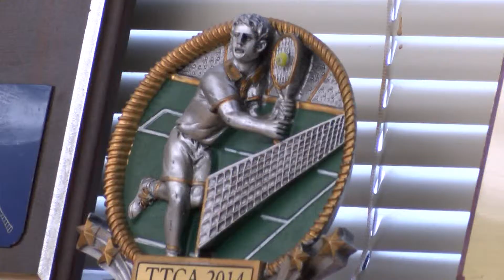SAISD decides to spend $1.5 million on tennis facilities